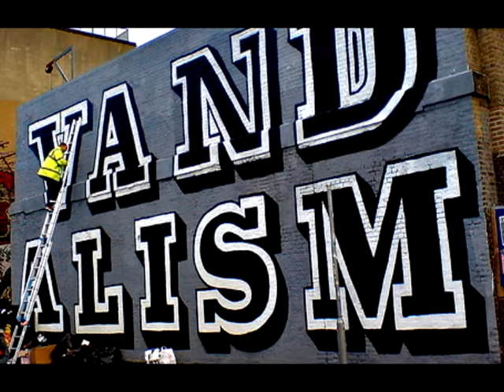Bombay bicycle club - Always like this ( Storhaug indremisjon's diskolaug plunder mix).avi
A plunder mix of one of my big time favorites right now. Bombay bicyle club - Always like this. Please check out the original track as well.